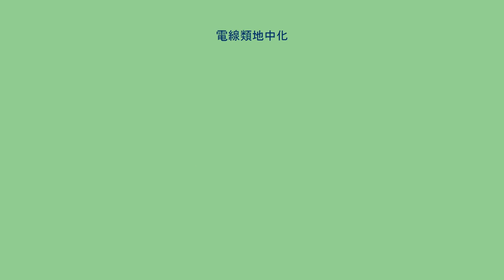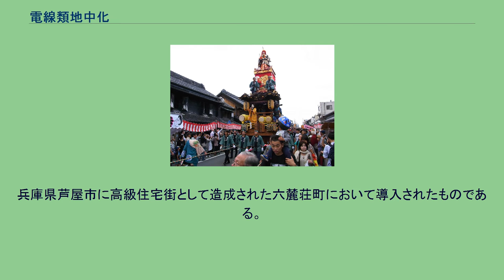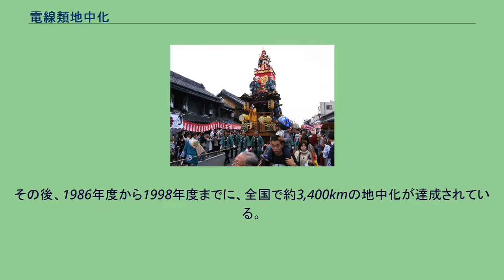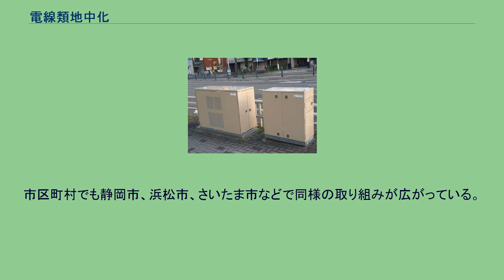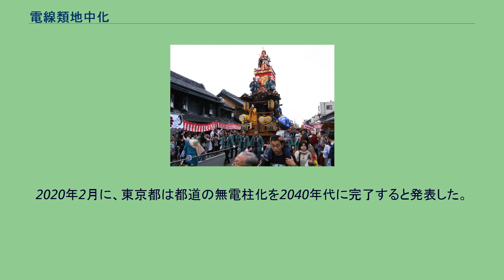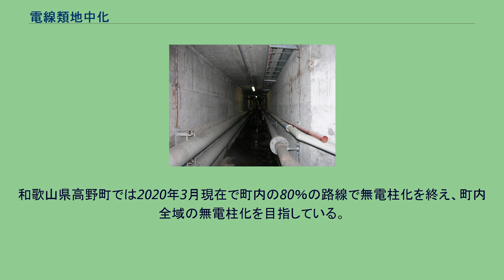電線類地中化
共同溝の内部 電線類地中化が行われているところでは変圧器が地上にある（名古屋市千種区東山通の広小路通（県道60号）にて）。
電線類地中化（でんせんるいちちゅうか）とは電線（電力線・通信線等）および関連施設を地中に埋設することである。
電線地中化、電柱地中化などとも言う。
無電柱化とはC.C.BOX等を設置し、その名のとおり道路上から電柱をなくすことであり、電線類地中化はその手法の一つである。
無電柱化には電線類地中化以外に裏配線や軒下配線という手法もある。
景観の改善や防災、路上空間の確保などを目的に行われる。
無電柱化には以下のような手法がある。
電線共同溝（C.C.BOX）などの施設を道路（主に歩道）に埋設し電線類を収容することで、道路上から電柱を無くす。
裏配線と軒下配線 主に、歴史的観光地などで用いられる。
道路が狭く電線共同溝を設置する空間が確保できない等の理由により、地中化できない場合に用いられることの多い手法である。
これらの手法を用い私有地内の電柱（支柱）・家屋を中継して配線した場合は配線工事や点検・修理などの際、許諾を得て私有地内に立ち入る必要があるなど公道の電柱に比べ何かと手間取ることが多くなる。
このような家屋の裏側・外壁などに配線する手法は、ヨーロッパの都市部では古くから一般に用いられている。
日本では一斉に建築される建て売り住宅などに用いられている場合もある。
ソフト地中化の施工例(群馬県高崎市) 道路上にある電線類を地中化するという点では電線類地中化と同じであるが、電線類地中化に必要となる地上機器（変圧器やペデスタルボックス）の設置場所が確保できない等の理由により、電柱を撤去できない場合に用いられる手法で、電線は地中化するが電柱は残るという中途半端なものである。
電柱が残るのでは地中化の意味が薄いようにも見えるが、耐震性の向上などの効果はある。
架線がなく照明の付いた電柱は半ば街灯と化す。
そのため、電柱を街灯にカモフラージュさせる手法もある。
ソフト地中化は無電柱化よりもむしろ電線類地中化の概念に含まれる手法である。
日本では、1928年に初めて電線地中化が行われた。
兵庫県芦屋市に高級住宅街として造成された六麓荘町において導入されたものである。
その後、1986年度から1998年度までに、全国で約3,400kmの地中化が達成されている。
これまでは整備しやすい大都市の幹線道路で行われてきた。
しかし、1999年度からの事業計画では、これに加え重要伝統的建造物群保存地区などの歴史的な街並みを保全すべき地区や、バリアフリー重点整備地区などの良好な住環境を形成すべき地区なども対象として広げている。
本格的な法整備として、1995年度に「電線共同溝の整備等に関する特別措置法」（平成7年3月23日法律第39号）が制定され、電線共同溝の建設及び管理に関する事項等が定められた。
2016年12月9日には、小池百合子が発足人となって作られた無電柱化推進議員連盟、無電柱化小委員会によって作成された「無電柱化推進法案」が無電柱化の推進に関する法律として成立した。
2015年に、国土交通省は道路法第37条を改正し、災害時の輸送で重要となる道路として指定された道路では電柱の新設が事実上認められないこととなった。
これを受け、国は直轄国道全線、東京都は都が管理する道路全線を対象道路として指定した。
市区町村でも静岡市、浜松市、さいたま市などで同様の取り組みが広がっている。
また、2019年4月に道路法施行規則が改正され、道路事業や市街地開発事業が実施される場合も電柱の新設が制限されることとなった。
2017年6月に、東京都は東京都無電柱化推進条例を制定し、都が管理する都道及び指定区間外国道において電柱の新設を禁止した。
また、東京都港湾管理条例を一部改正し、臨港道路全線において電柱の新設を禁止するとともに、電柱の新設禁止エリアを東京港や島しょのふ頭敷地等へ拡大した。
2019年5月に、国土交通省は、電力会社や通信会社に電柱を撤去させるため、特定の道路において一定の猶予期間を設けそれ以降は道路上の占有を許可しない制度を新設すると発表した。
2020年2月に、東京都は都道の無電柱化を2040年代に完了すると発表した。
和歌山県高野町では2020年3月現在で町内の80％の路線で無電柱化を終え、町内全域の無電柱化を目指している。
地中化以前の三条通り 地中化後 川越一番街の川越...